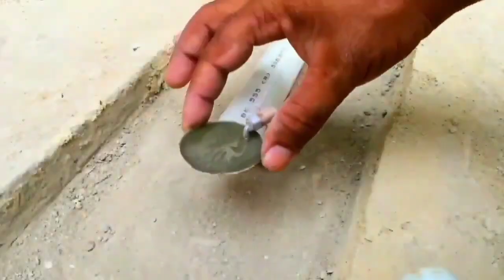DIY Mini Truck Builds Brick & Metal Railing Bridge | Fun Construction Science Project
DIY Mini Truck Builds Brick & Metal Railing Bridge | Fun Construction Science Project ⁨@DIYMachinery⁩

Watch as we bring engineering to life! In this exciting DIY construction project, we build a mini truck and design a brick & metal railing bridge from scratch. Perfect for STEM enthusiasts, engineering students, and anyone who loves creative science projects.

From bricklaying to metal railing installation, see how we combine mechanics, physics, and creativity to make a working miniature bridge strong enough to hold a mini truck! This project is great for school science fairs, model engineering, and hands-on learning.

📌 In this video you’ll learn:
 • How to build a mini bridge with bricks and metal rails
 • The science of bridge strength & load capacity
 • Mini truck design & DIY tips for beginners
 • Fun engineering experiments at home

mini truck
brick bridge
metal bridge
diy bridge
model bridge
stem project
truck build
bridge build
engineering diy
physics bridge
model engineering
science project
truck test
mini bridge
school project
creative bridge
mini construction
fun project
truck model
bridge model